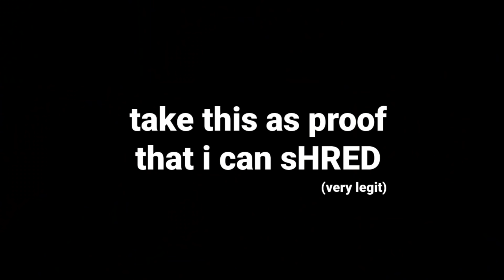Yeah, I play the guitar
when someone says that they play guitar

Big thanks to my patrons who support me and help make these videos possible! Thank you Ben "Jaguar" Marshall, Matthew Celardo, Christian Andersson, Austin Gazetti, JJBA, aaron, Brenden Conner, Bujju, Joseph Neira, Mar Dacy, Lavender, Mitch, Ray Wood, Joshua Doering, JMCandleClock, Andrew Souther, Martin Fiebig, Jake Shapiro, Tom Knackstedt, Jake Gonzalez, Nathanael Swenson, Jim Klodzen, RuhTheFerret, Donald Blevins, Valérie Trépanier, Jillian Slinger, Michael Eubanks, Zaq, Fallon Alastair, Patrick Streil, Joshua Emmel, and Josh Geiple.